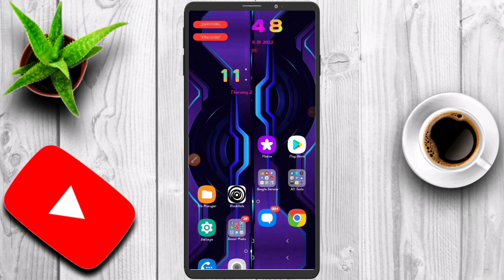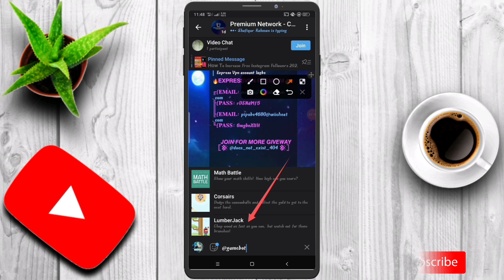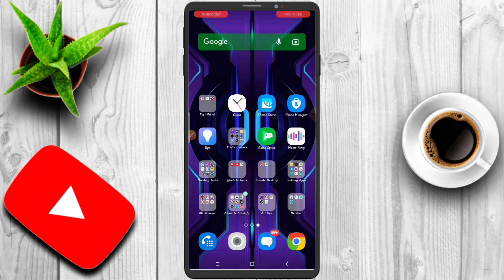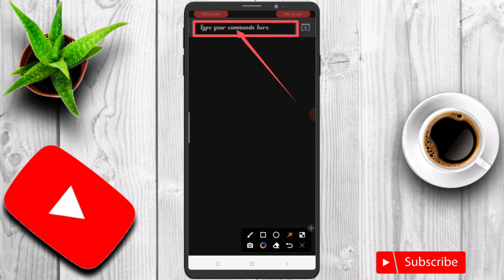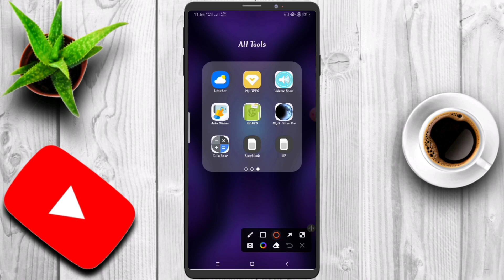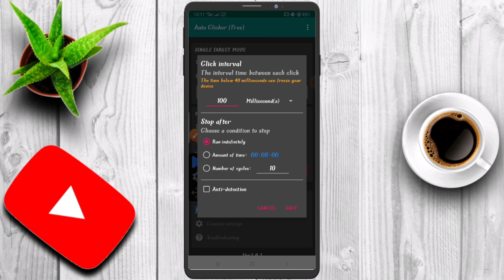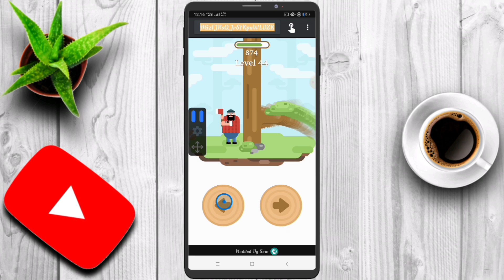How To Hack Lumberjack Telegram Game On Mobile Without Play | Telegram Game Bot Score Hack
Hi, Guys welcome to Premium Tech Guide ,In this video I will show you How to Hack Telegram GameBot Lumberjack Game Without Play .

So basically : We play Lumberjack Game a Lot , But We can't score much , But many user score much higher then us and win that game, And we can't win , Because we don't have many scores , So today in this special tutorial [ How To Hack Lumberjack Telegram Game On Mobile Without Play | Telegram Game Bot Score Hack ]

Voice Assistant : Alana B [ Wellsaidlabs ]

Required Javascript Code : Math.random = function() {return 1;}